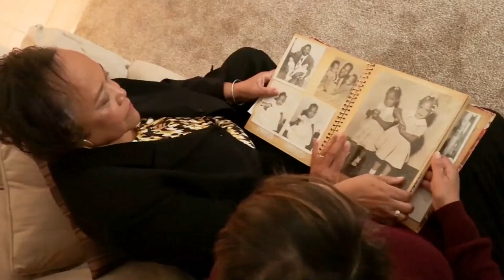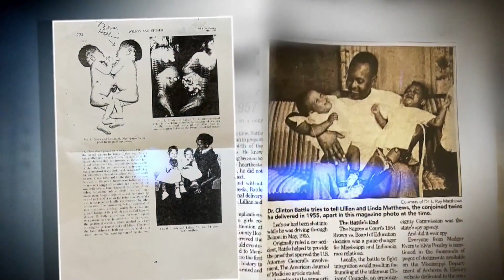Separated conjoined twins share life story 55 years later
Lillian Matthews-Hollins and Linda Matthews-Wilson appear to be the first conjoined twins in modern history to be separated and survive, NBC News reports.